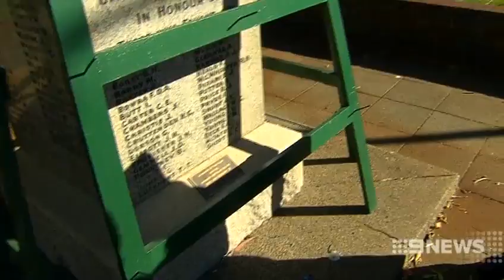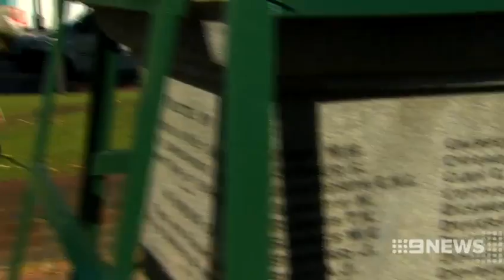Stolen Wreaths | 9 News Perth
The Mayor of Bassendean isn't pulling any punches after thieves strole ANZAC Day wreaths form the local war memorial.

Quite simply - he says they're "scumbags".